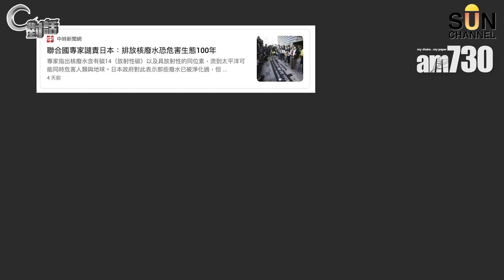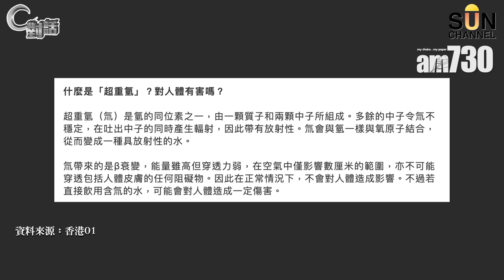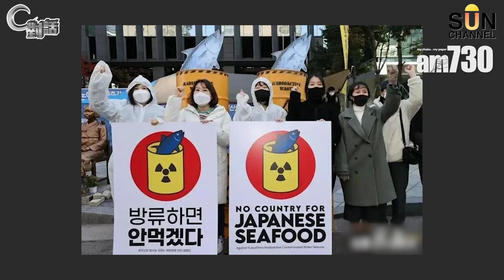【C對話】 將日本核廢水排放與大亞灣的排放相提並論並不恰當！(繁簡字幕)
【C對話】中央表態有助香港房屋問題得到解決？